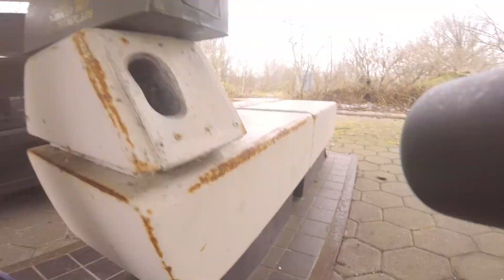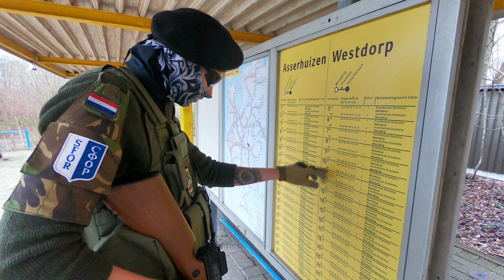Airsoft Copperhead 1v1 Assault Gameplay against my teammate noel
Hello my fellow warriors,
Today we are playing at copperhead airsoft
We are playing 1v1 Team Deathmatch

I forgot my Gopro mount to my helmet so instead i used my Gopro on a tripod filming from the side so you can see both of us move across the field.

First game Single shot only because of close distance shooting !
2nd game  Single shot only on different part of the field !
3rd game Full Auto is On !